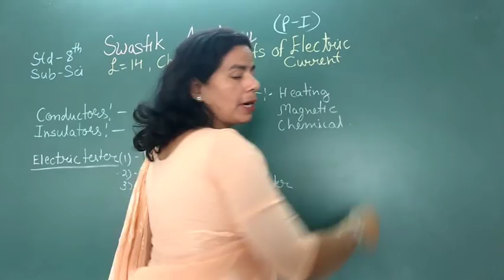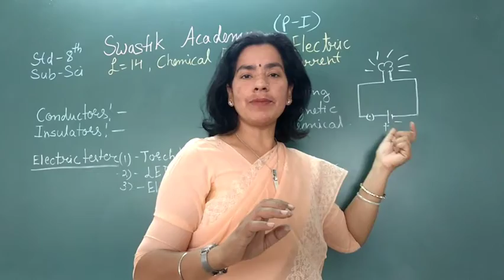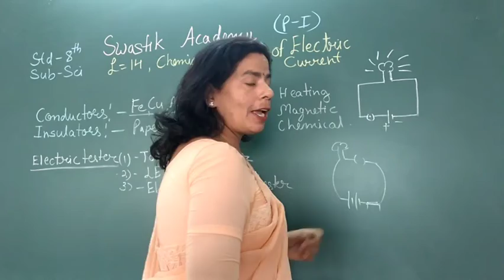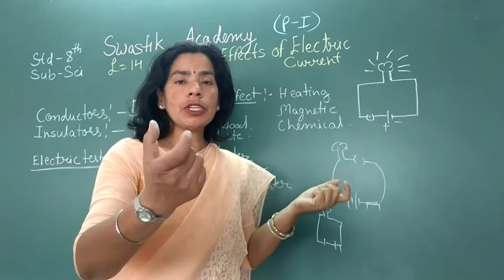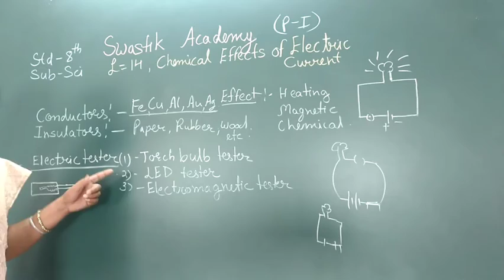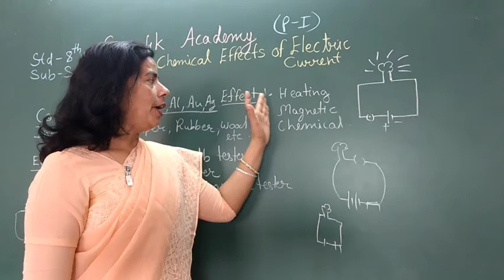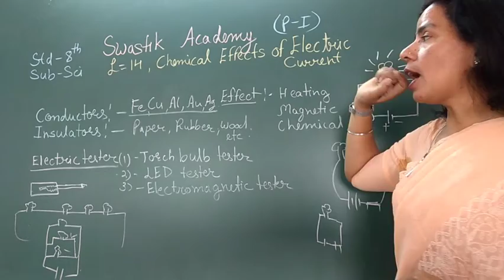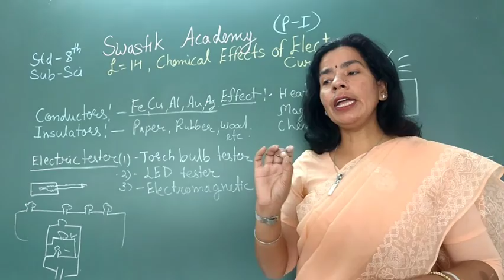STD 8 |SCI | CH-14 Part 1| Swastik Academy | English Medium